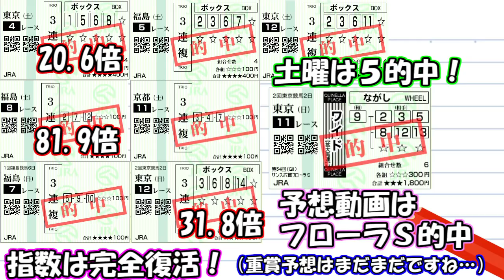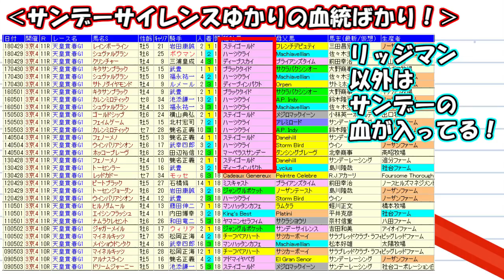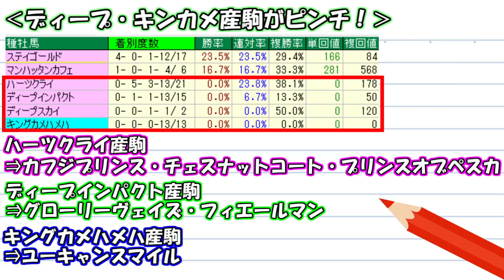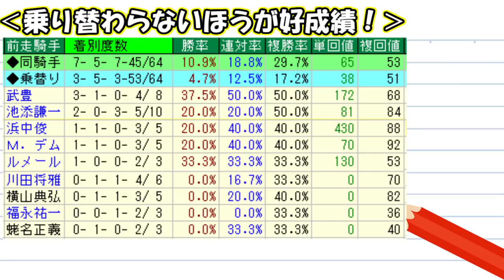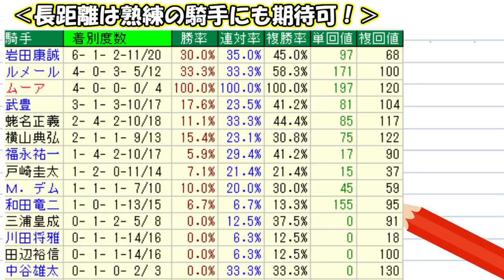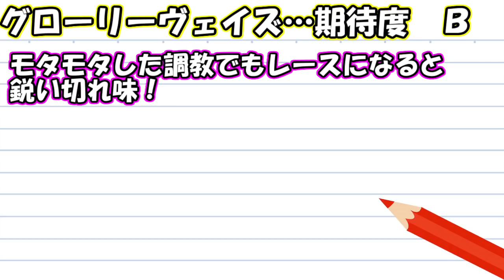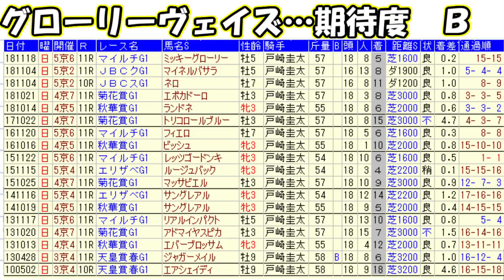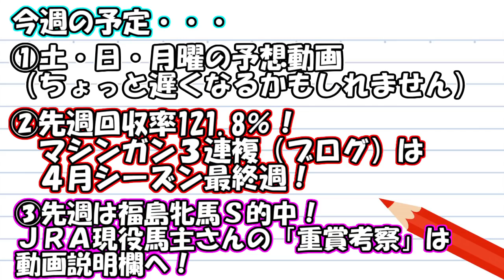【競馬】天皇賞 春 2019 直前展望 （戸崎騎手ファンの皆様にはごめんなさい…） ヨーコヨソー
・土曜福島8Rで81.9倍的中！日曜東京12Rで31.8倍的中！参考に使用した「コラボ指数」はこちら⇒
・ついにJRA現役馬主さんとお知り合いに！「馬主の重賞考察」はこちら⇒

今週は 天皇賞春 2019 青葉賞 新潟大賞典 予想動画をアップ予定！
来週は NHKマイルカップ 2019 京都新聞杯 予想動画をアップ予定！